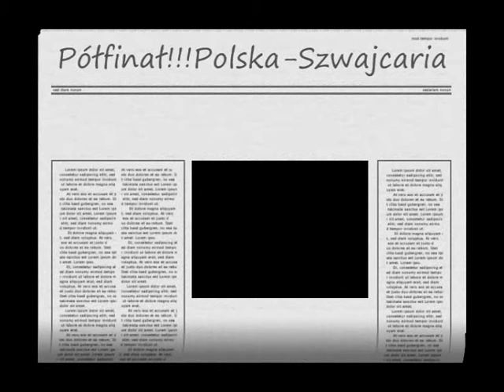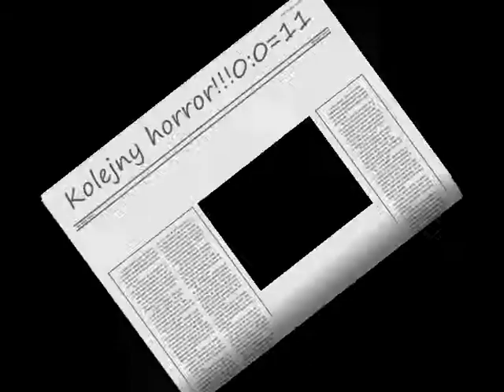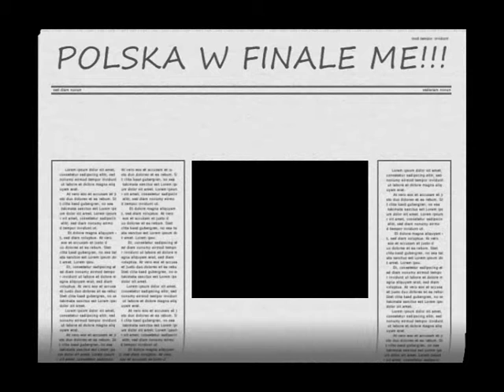Euro 2008 Quater & Semi-final!Poland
Z grupy już wyszliśmy i co dalej???